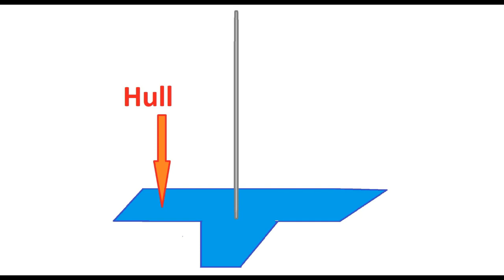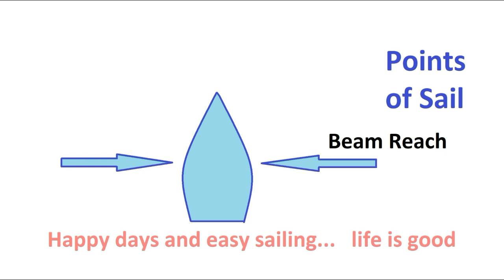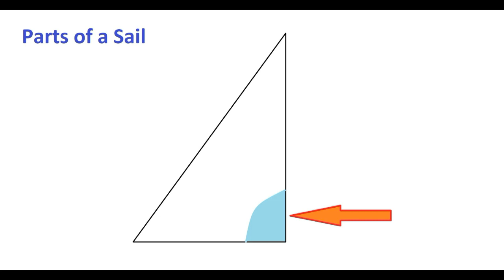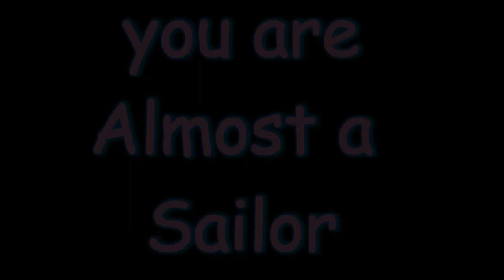SV1 WildChild S02E06 Sailing Lessons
With the new crew member aboard WildChild we have to teach her how to sail. So we have sailing lessons and of course I share some of them with you guys. just for shits-n-giggles...